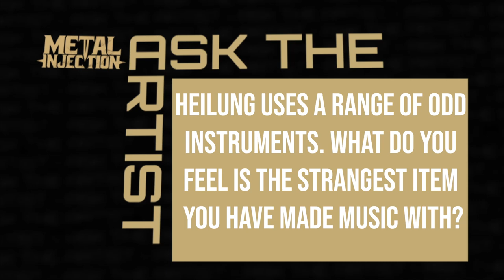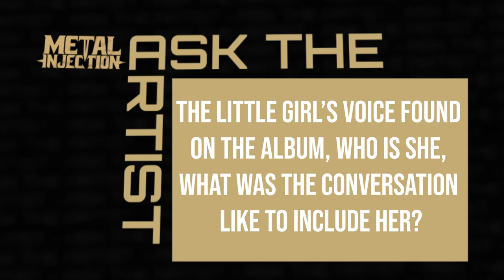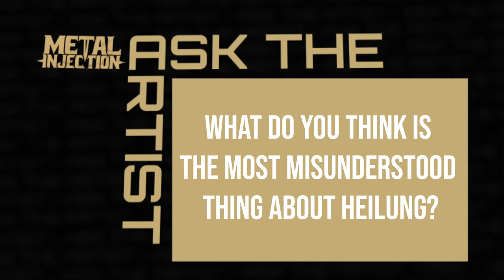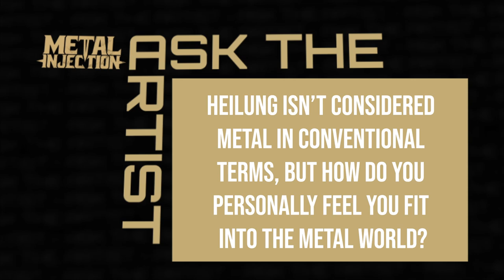HEILUNG On The Strangest Instrument They Ever Recorded With & More | Metal Injection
We catch up with Heilung to discuss rituals, ancient stories, the children voices found on the new album, the strangest instrument they've ever recorded with and much more in 10 questions with the band!

Pick up the new album, Drif, available everywhere now!